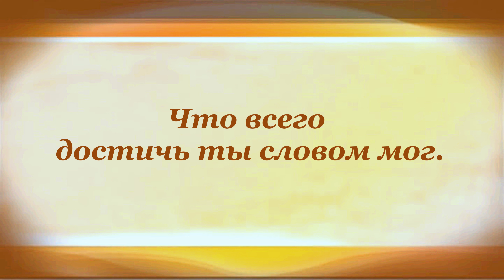В «ЧУКОККАЛУ» Валентин Берестов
Buy books of Valentin Berestov on Amazon (paid link):

00:00 В «ЧУКОККАЛУ»
Валентин Берестов

00:08 Я Тебе, Чуковскому Корнею,
Автору и Деду моему,
Напишу посланье как умею
И размер классический возьму.

00:19 Это Ты виновен, что в починке
Я пробыл среди больничных стен,
Получил зелёные ботинки,
Гимнастёрку, брюки до колен.
Щёголем с какой-нибудь картинки
Стал я после долгих перемен.

00:36 Ты сказал – и сделано. Не странно,
Что всего достичь ты словом мог.
Ведь в Евангелие от Иоанна
Сказано, что слово – это Бог.